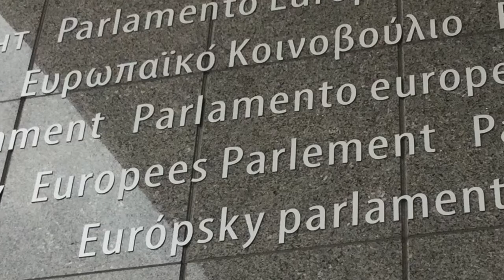MARTINA MICHELS - FÜR SIE IN EUROPA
Martina Michels im Europäischen Parlament - sowohl in Brüssel, wie auch in Straßburg und unterwegs...